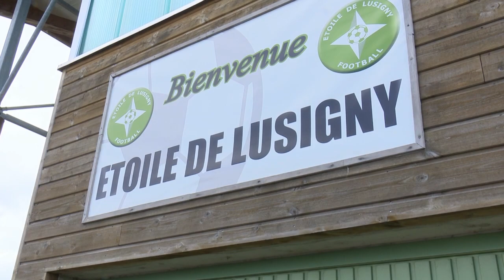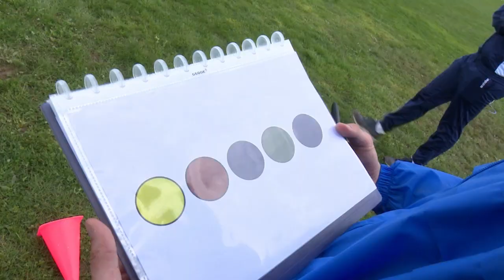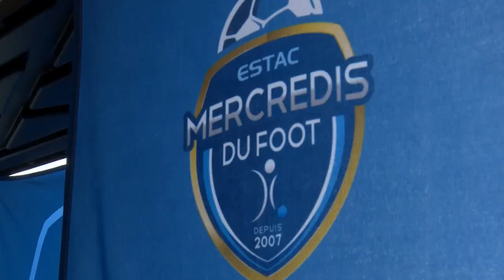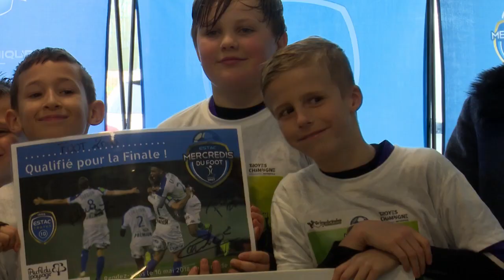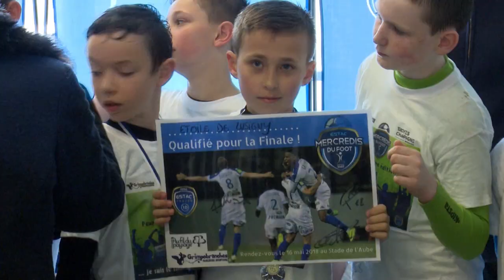Edition 2018⎥Mercredis du Foot #2 Lusigny